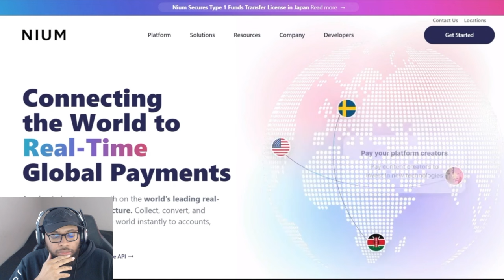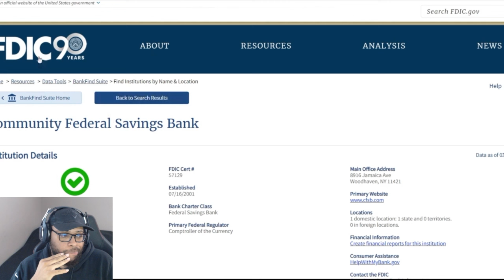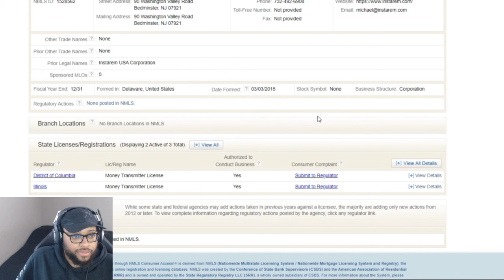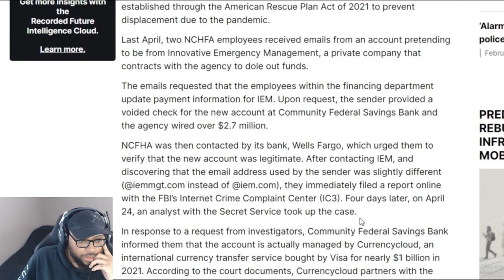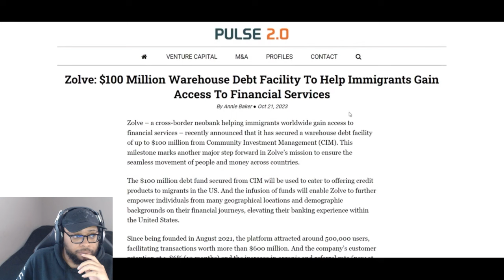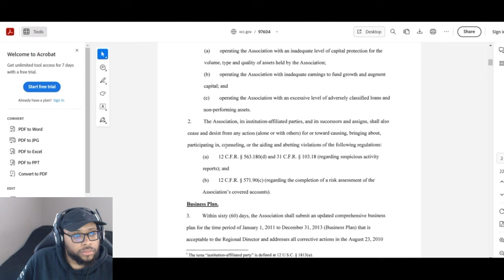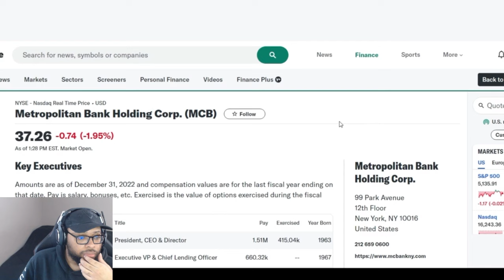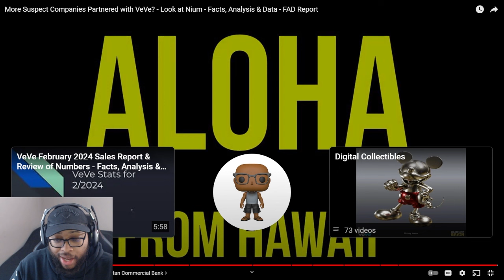VEVE CASHOUT COMPROMISED??? Ecomi needs to look into this Immediately! Is it Bitforex 2.0?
VEVE CASHOUT COMPROMISED??? Ecomi needs to look into this Immediately! Is it Bitforex 2.0? | Cavell Anderson